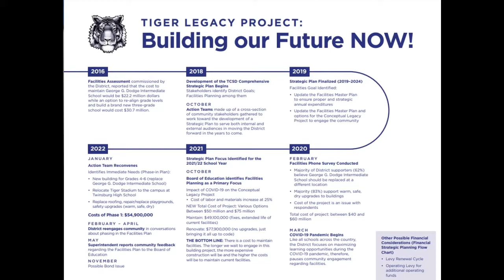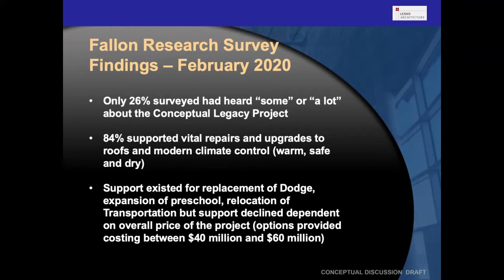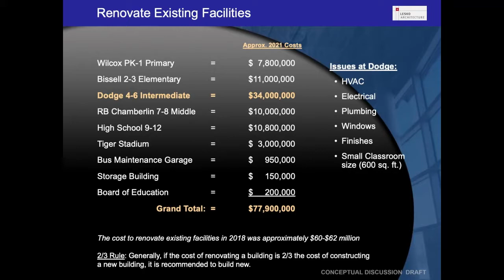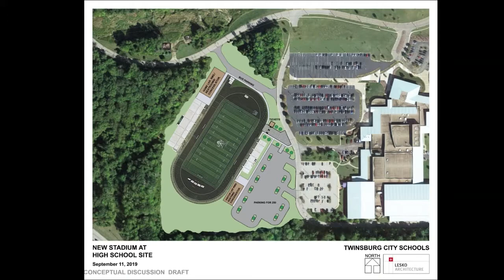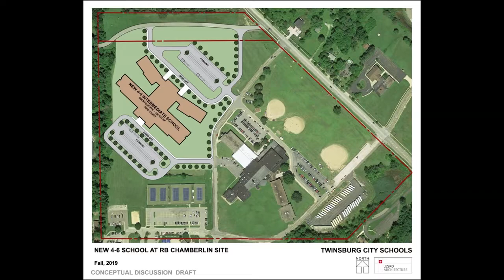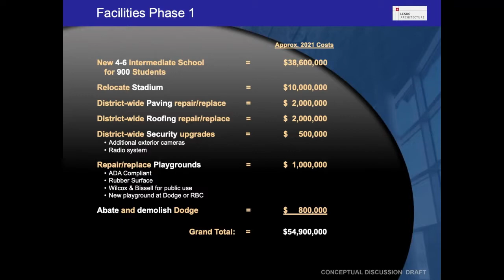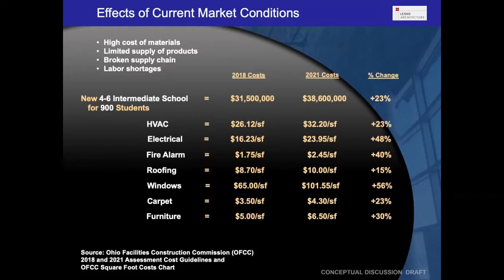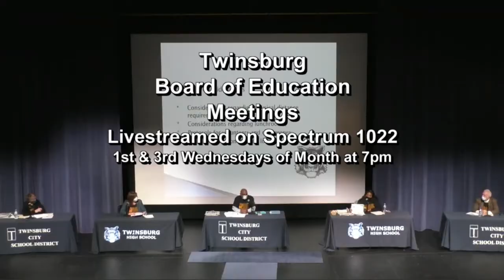March 2022 Twinsburg Schools Today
This month, Superintendent Kathi Powers discusses the TIGER LEGACY PROJECT: A proposal for a new 3 grade building to replace Dodge Intermediate School.